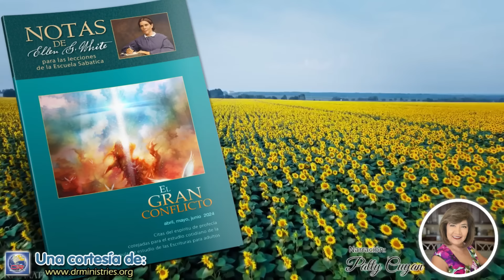Notas de Elena - 09 de Junio del 2024 - El conflicto final del Apocalipsis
EL CONFLICTO FINAL DEL APOCALIPSIS
En el capítulo 14 del Apocalipsis se exhorta a los hombres a que adoren al Creador, y la profecía expone a la vista una clase de personas que, como resultado del triple mensaje, guardan los mandamientos de Dios. Uno de estos mandamientos señala directamente a Dios como Creador. El cuarto precepto declara: "El séptimo día será Sábado a Jehová tu Dios: ...porque en seis días hizo Jehová los cielos y la tierra, la mar y todas las cosas que en ellos hay; y en el día séptimo reposó; por tanto Jehová bendijo el día del Sábado, y lo santificó". Éxodo 20:10-11. "Respecto al sábado, el Señor dice además, que será una señal... para que sepáis que yo soy Jehová vuestro Dios". Ezequiel 20:20...

Mientras el ser él nuestro Creador siga siendo motivo para que le adoremos, el sábado seguirá siendo señal conmemorativa de ello. Si el sábado se hubiese observado universalmente, los pensamientos e inclinaciones de los hombres se habrían dirigido hacia el Creador como objeto de reverencia y adoración, y nunca habría habido un idólatra, un ateo, o un incrédulo. La observancia del sábado es señal de lealtad al verdadero Dios, "que hizo el cielo y la tierra, y el mar y las fuentes de agua". Resulta pues que el mensaje que manda a los hombres adorar a Dios y guardar sus mandamientos, los ha de invitar especialmente a observar el cuarto mandamiento (Exaltad a Jesús, 6 de febrero, p. 45).

Hay solamente dos bandos en esta tierra los que se agrupan debajo de la bandera ensangrentada de Jesucristo y los que se reúnen alrededor de la negra bandera de la rebelión. En el capítulo 12 del Apocalipsis se presenta el gran conflicto entre los obedientes y los desobedientes [se cita Apocalipsis 12:17).

[Se cita Apocalipsis 12:17] Los instrumentos satánicos han con-vertido a la tierra en un escenario de horrores que ningún lenguaje puede describir. Guerras y derramamientos de sangre son llevados a cabo por naciones que pretenden ser cristianas. El desprecio por la ley de Dios ha traído su inevitable resultado.

El gran conflicto que ahora se está llevando a cabo no es solamente una lucha del hombre contra el hombre. De un lado está el Príncipe de la vida, actuando como sustituto y fiador del hombre; del otro, el príncipe de las tinieblas con los ángeles caídos bajo su mando [se cita Efe. 6:12-13, 10-11] (Comentarios de Elena G. de White en Comentario bíblico adventista del séptimo día, t. 7, pp. 985, 986).

La obra de vencer el mal debe ser hecha por la fe. Los que salgan al campo de batalla encontrarán que deben revestirse de toda la armadura de Dios. El escudo de la fe será su defensa, y los habilitará a ser más que vencedores. Ninguna otra cosa tendrá valor sino la fe en Jehová de los ejércitos, y la obediencia a sus órdenes... Solamente la fe viva los hará invencibles, y los habilitará para subsistir en el día malo, manteniéndose firmes, inconmovibles, y conservando firme hasta el fin el comienzo de su confianza (Consejos para los maestros, p. 174).